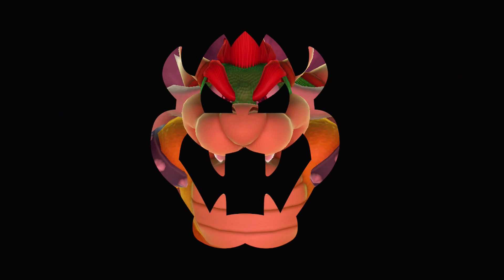Mario Party 10 - Haunted Trail #1 - Luigi Mario Rosalina Peach Battle Minigame (Master Cpu)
Haunted Trail #1
the main characters in the game
Luigi Mario Rosalina Peach
Haunted Trail Map Description
Haunted Trail is one of the five boards in Mario Party 10. The board is set in a haunted forest.
The mini boss for this board is a Mega Sledge Bro, with King Boo as the boss fought at the end of the board.
videos edited by Red Kagreen.